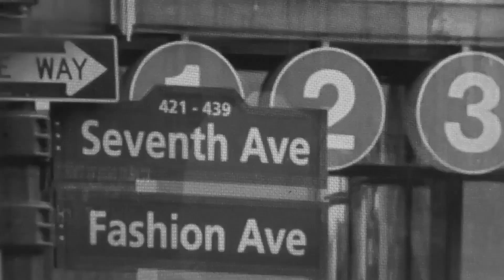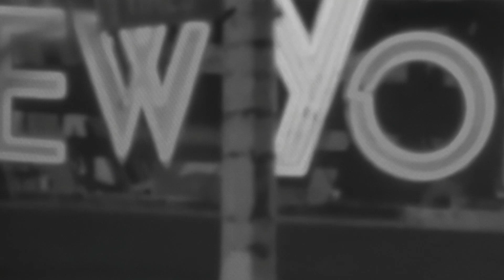WHERE DID YOU GO - CHUCK JACKSON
This Holland Dozier Holland song was originally recorded by the Four Tops in 1964, Chuck's version, produced by Brian Holland, and Lamont Dozier was recorded in November 1067 and remained in the vaults until release in 2014  on the Kent CD - Satisfaction Guaranteed! (Motown Guys 1961-69)